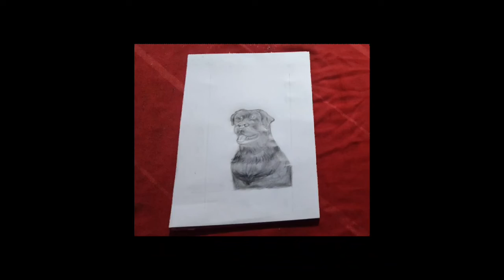How to draw a Rottweiler Dog 🐕🐕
✨️ Hi guys, I'm Nidula.

මගේ fb page එකටත් like 👍 පාරකුත් දාගෙන ම යමු.